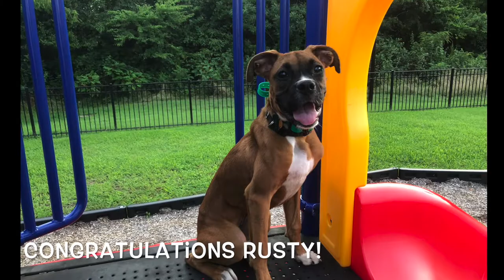Boxer Puppy "Rusty" l Phenomenal Transformation l Dog Trainers Hampton Roads